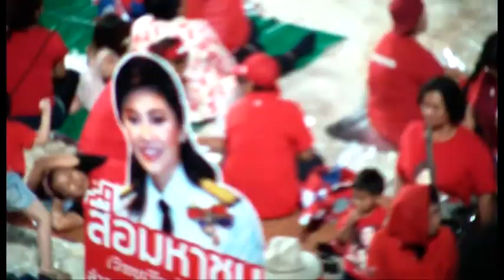แดง นปช.ราชมังคลาฯ 25-26 พ.ย. 56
รัฐถูกประหารโดยศาลรัฐธรรมนูญ 25-26 พย. 56 เวลากลางคืน